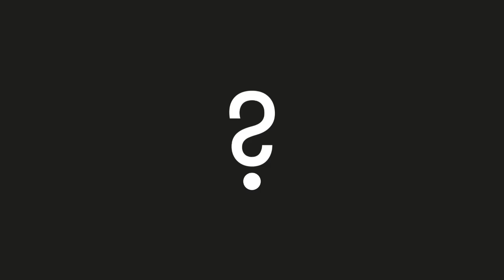International Observe the Moon Night with Seth Shostak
International Observe the Moon Night is an annual event in the fall near a first-quarter Moon. A first-quarter Moon offers excellent viewing opportunities along the terminator (the line between night and day), where shadows enhance the Moon’s cratered landscape. Everyone on Earth is invited to learn about lunar science and exploration, take part in celestial observations, and honor personal and cultural connections to the Moon.

This year, IOMN is on Saturday, September 26, here in the United States.